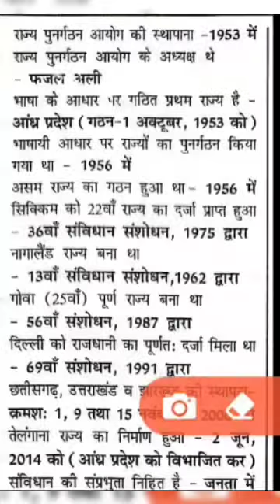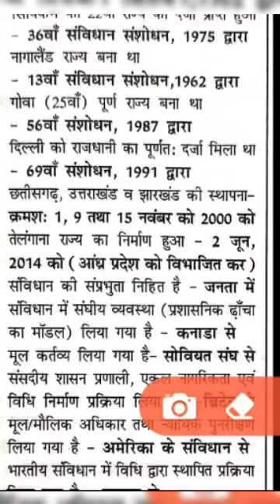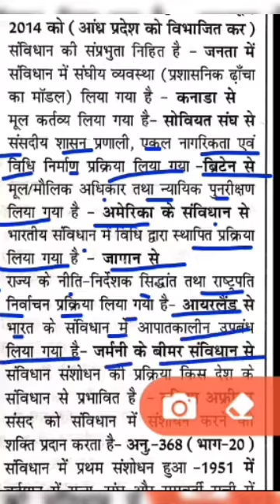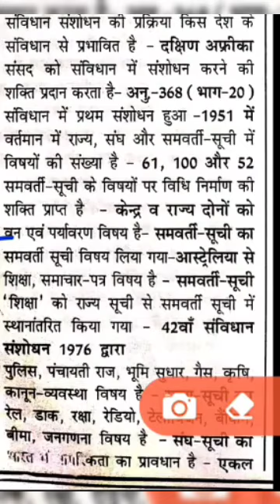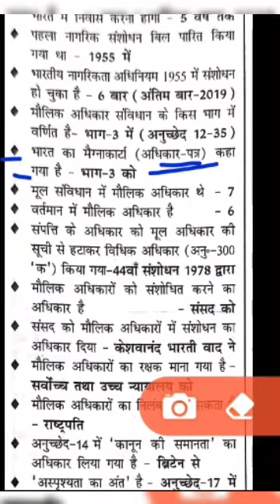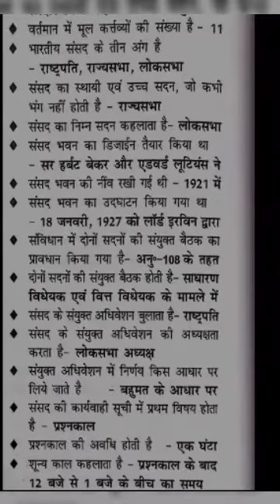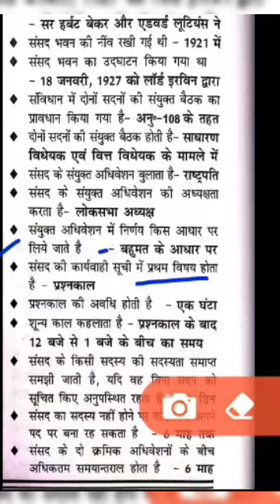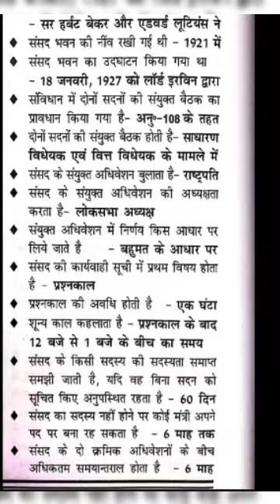भारतीय राज्यव्यवस्था! important वन लाइनर gk/gs फॉर ऑल कॉम्पिटेटिव exams !